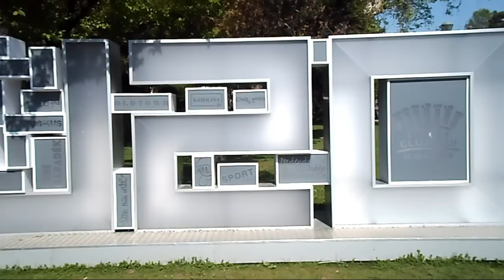Central Park Simion Barnutiu - Cluj-Napoca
Parcul Central Simion Barnutiu - Cluj-Napoca.